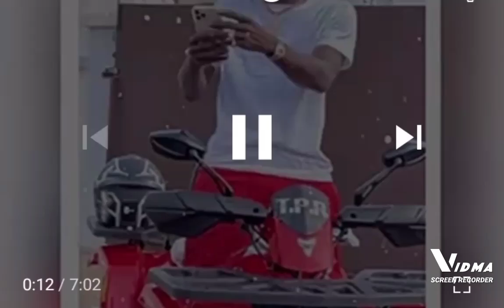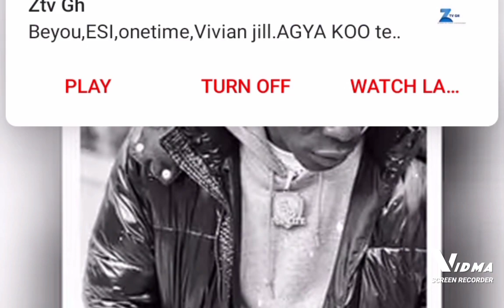This is why I banned playing Shatta Wale's songs.kwasia boy like him